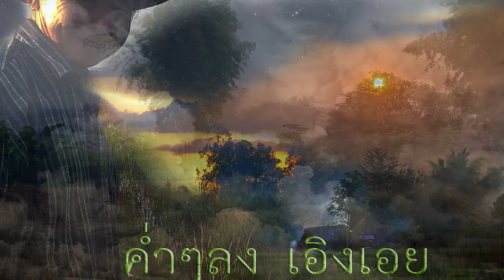เพลง ค่ำลงๆ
แบบ บรรยากาศ หนาว เย็นๆ  คิดถึงพ่อใหญ่แม่ใหญ่บ้านเฮา เนาะ